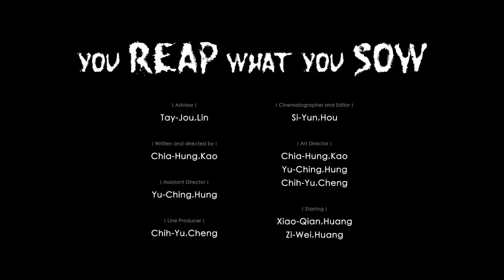《YOU REAP WHAT YOU SOW・自食惡果》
YOU REAP WHAT YOU SOW is a proverb that means future consequences are inevitably shaped by present actions.
Ocean plastic pollution is not an abstract issue anymore. On the contrary, it is related to our lives and diets. Single-use plastics that are abandoned by humans often drift into the ocean, decompose themselves into microbeads which sea creatures often mistaken for food, and eventually put those lives in danger.
However, not only those animals but humans will be affected and harmed by plastics through the food chain. For example, we accumulate those plastics in our stomachs by eating fish or seafood.
We hope this film can visualize the situation,”buy fish, put it in plastic and eat them in the end.”
With irony and fantasy, we hope the audience will be aware that the situation is now happening to us and encourage them to reflect on the importance of environmental protection and plastic reduction!

Advisor｜Tay-Jou,Lin
Written and directed by｜Chia-Hung,Kao
Assistant Director｜Yu-Ching,Hung
Line Producer｜Chih-Yu,Cheng
Cinematographer and Editor｜Si-Yun,Hou
Art Director｜Chia-Hung,Kao、Yu-Ching,Hung、Chih-Yu,Cheng
Starring｜Xiao-Qian,Huang、Zi-Wei,Huang